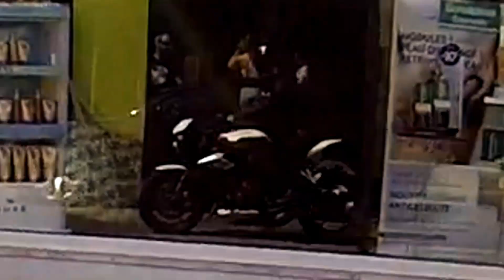En mode TOURIST TROPHY! 3 roadsters Triumph en balade sur la côte!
Première vidéo "pov" de la chaîne. Pour se déconfiner, on file sur la côte d'Amour en passant par les marais de Brière et marais salants en compagnie de Monsieur "P" et Monsieur "D" sur leurs Triumphs T100 black et Speed Twin respectifs...
la sortie moto "en Bretagne" du Week-End quoi!

CREDITS:
Track: Arensky - Come Back

Filmé avec la gopro hero 3 black
Nouveau setup en cours...

Au programme:
- 00:00 : Introduction
- 01:38 : Je rejoins les potes
- 02:35 : On croise des Ducati dans les marais de Brière, ça roule vite une Ducati?
- 05:07 : Un petit passage par la Turballe
- 06:49 : Sympas les virages dans les marais salants (en musique c'est mieux)
- 10:45 : Ben y'a plus de Parisiens à La Baule?
- 13:08 : On croise la police
- 16:18 : Outro, un dernier passage dans les marais salants